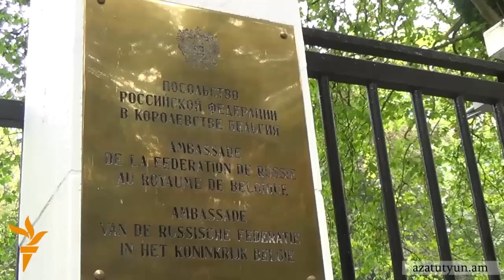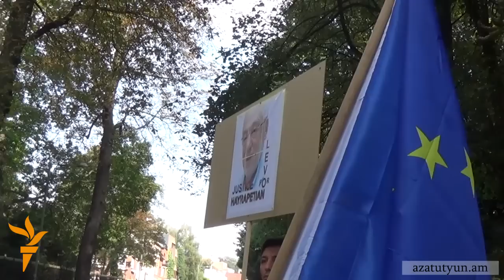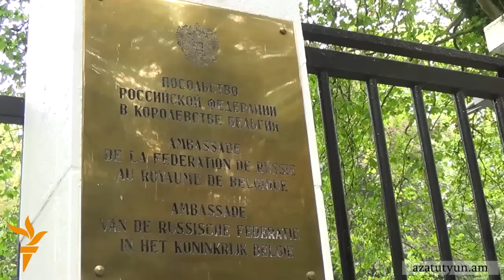Բողոքի ցույց Բրյուսելում՝ ի պաշտպանություն Լեւոն Հայրապետյանի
Բրյուսելում ՌԴ դեսպանատան դիմաց բրյուսելաբնակ հայերի խումբը սեպտեմբերի 8-ին բողոքի ցույց էր կազմակերպել՝ ի պաշտպանություն հուլիսի 15-ին Մոսկվայում ձերբակալված հայազգի խոշոր գործարար Լեւոն Հայրապետյանի։